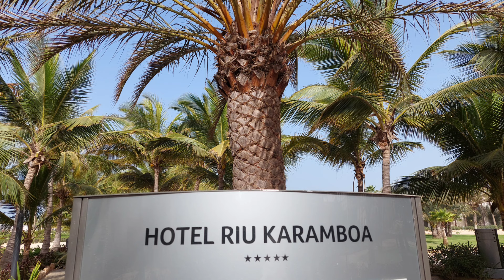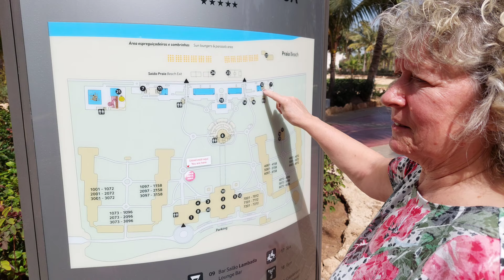What is Hotel Riu Karamboa like??????